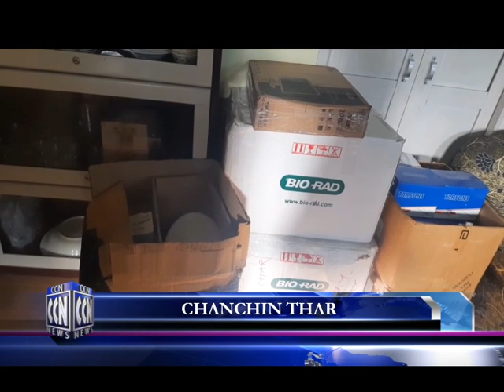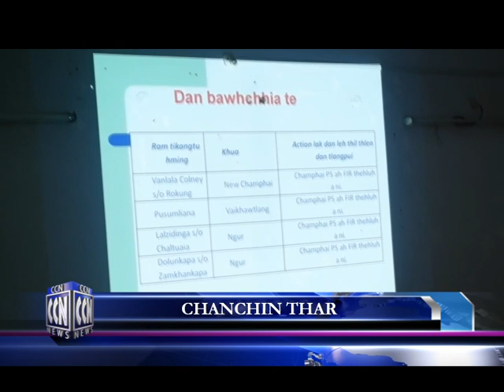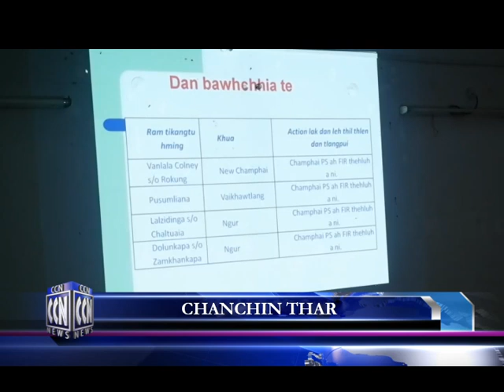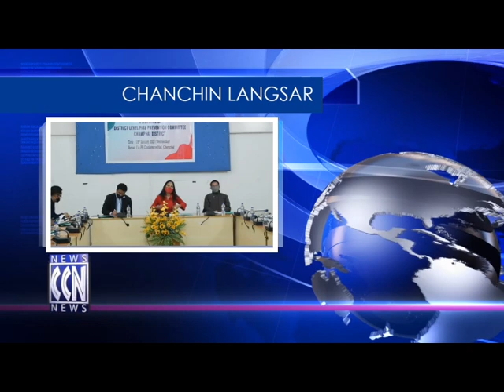CCN (Champhai News 19.1.2022)